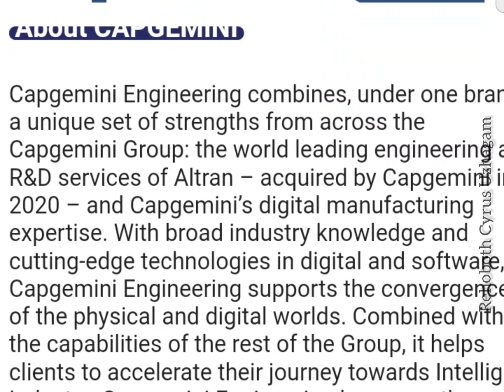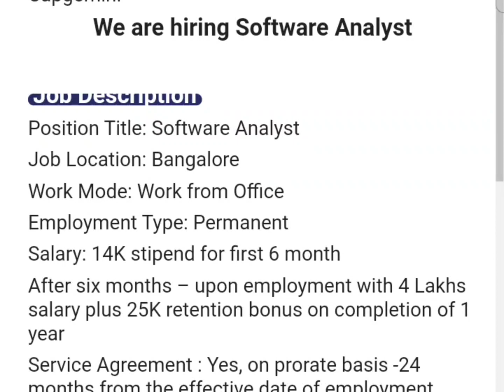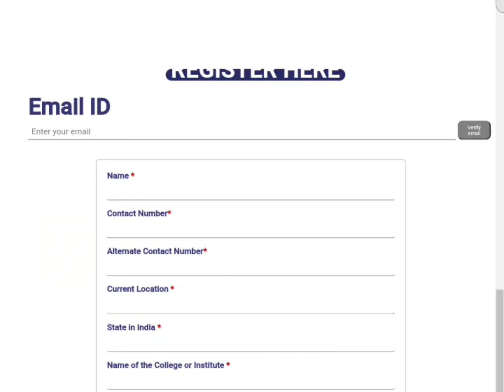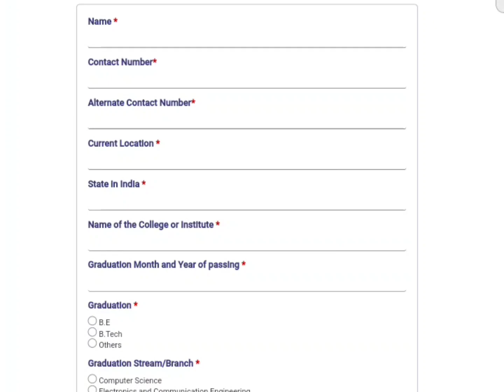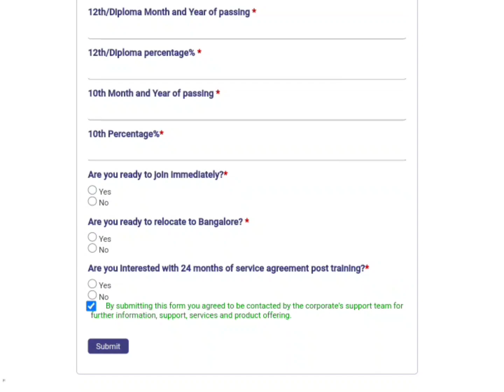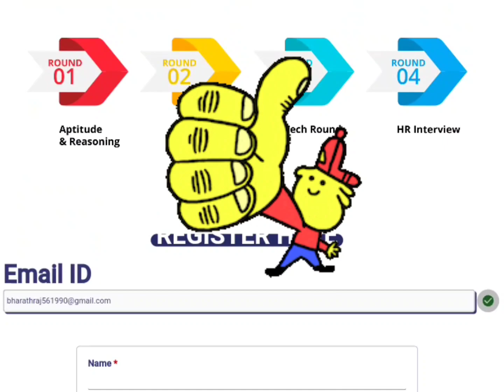Capgemini Jobs Recruitment 👍 For Freshers || Salary:35,000 per Month